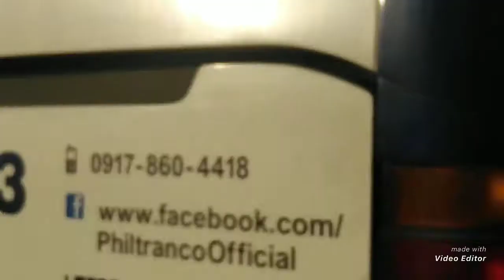Philtranco.bus driver,mego pogsit,shuttle service,ICTSI pier tondo manila 02-10-21